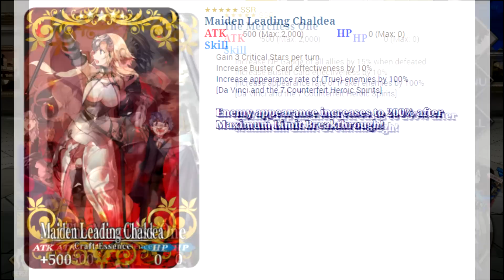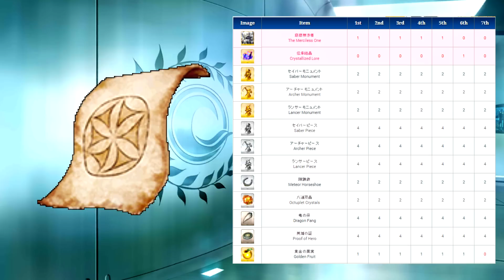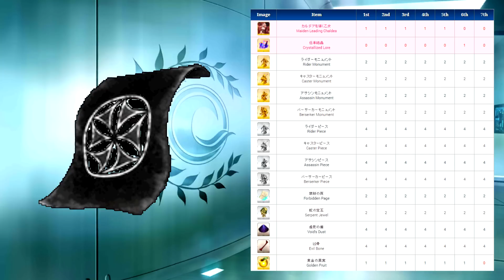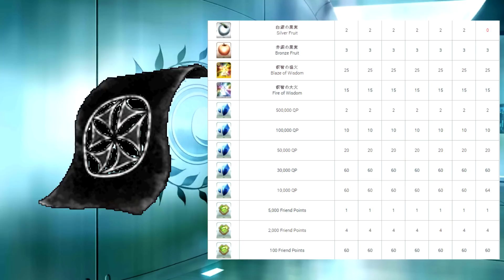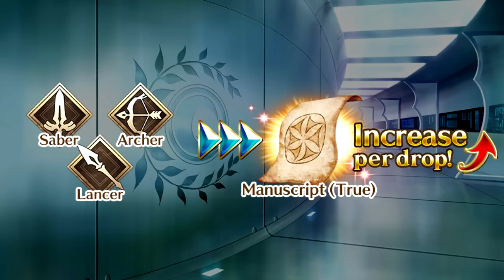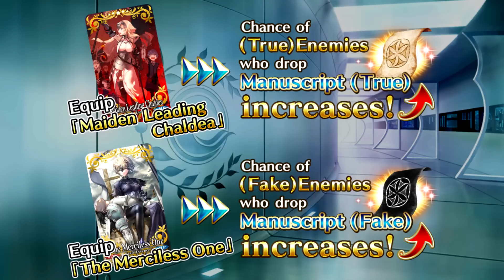"FAKER" F/GO NA: DaVinci and the 7 Counterfeit Servant Guide | Chaldea Guide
A theatrical guide to the Da Vinci Event! Thank you all for your patience and support.

TIMESTAMPS:

00:00 - Intro Skit
04:16 - PT's Intro
04:43 - Lotto Explanation
05:11 - Craft Essences
06:31 - Items in True Lotto
07:17 - Items in False Lotto
08:26 - First Skit
09:42 - Farm Method 1: 1 AP Daily Quests
10:22 - Farm Method 2: Servants Increasing Manuscript drops
10:53 - Farm Method 3: Craft Essences (Lotto Event CE's)
11:05 - Mid Skit
12:44 -  Farm Method 4: Gacha Craft Essences
13:39 - Event Currency
13:53 - Jeanne d'Arc Alter Gacha Banner
15:13 - Third Skit
17:05 - Event Shop
17:51 - End Skit
18:53 - Mashu Says!

CAST:
Musaki - Musaki

Written By:
Vathana

Audio Mixing By:
WrBIPro

Video Editing By:
Musaki
► Like what you see and want to go a step above to show your support?

► Special thanks to our Patrons:
NelCelestine
LuckyNo5
Albireo
Tyranee
YasashiiFuyu
DevenLuca
AD A76

Wildrose
Maki Tatsumaki
Shelton Kimmons
blind0wl123
Subset Tyro
jinyang xia
Chanrithy Thou
Alex Armstrong
NelCelestine
Sean Haynes
Albireo